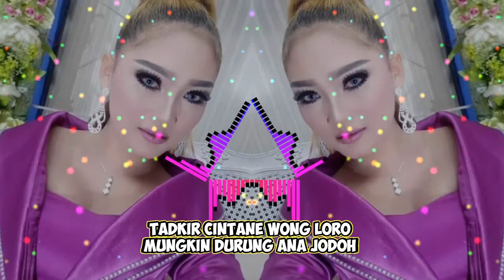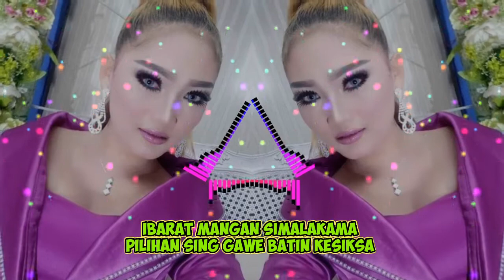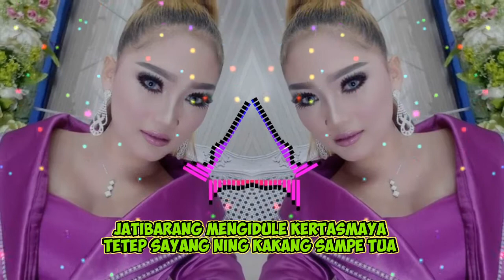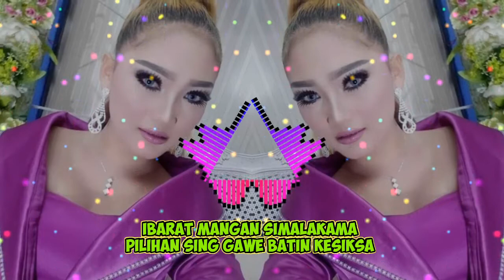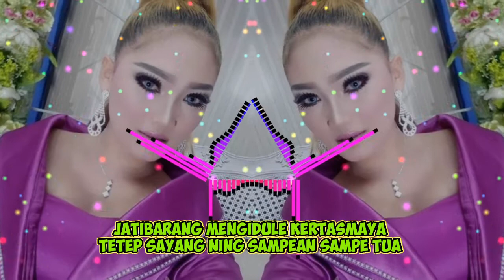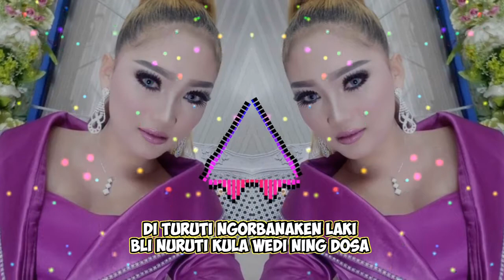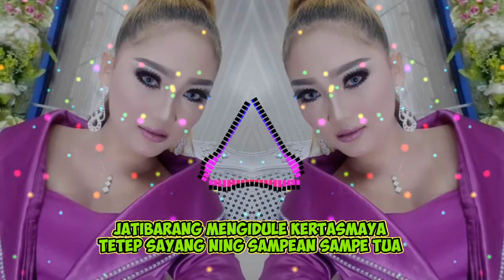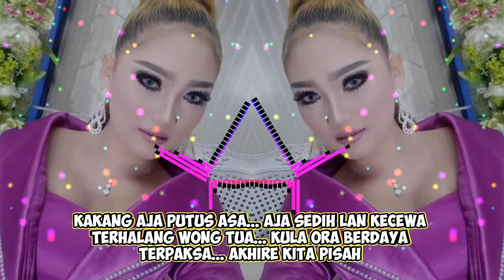Takdir Cinta (Lirik) - Desy Paraswati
Penyanyi : Desy Paraswati
Ciptaan :
Versi Musik Tarling

SAYA...